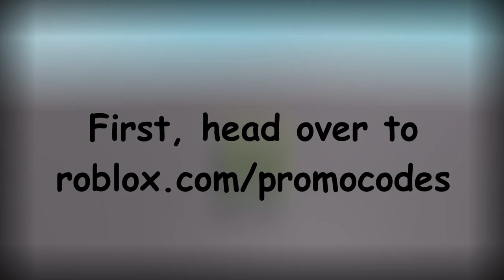How to get the Dev Deck item in Roblox